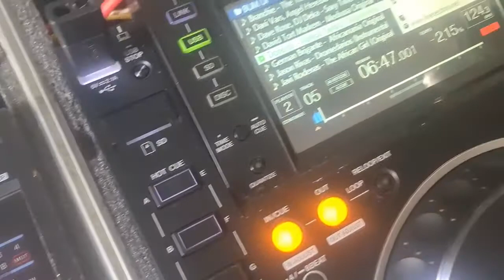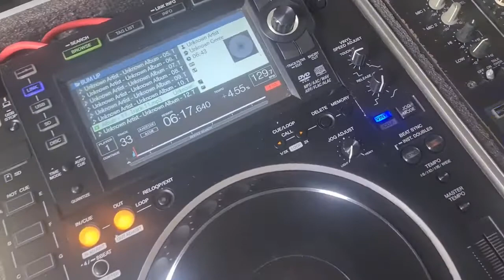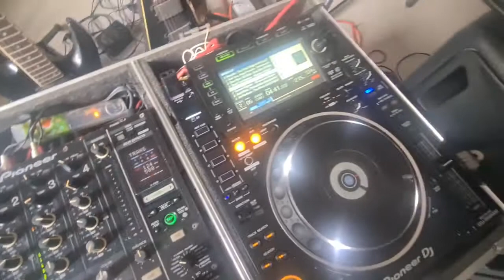The best DJ mixer pioneer ,හොඳම ඩීජේ මික්සර් එක.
වැදගත් වෙයි කියලා හිතුනොත් ඔයාලට සහ තවත් සහෝදරයෙකුට
දැනුමත් අරගෙන මේ  චැනල් එක ඉදිරියට ගෙනියන්න ඔයාලගෙන් පුංචි උදව්වක්  විදියට ඉල්ලන්නේ මෙච්චරයි  චැනල් එක ෂෙයාර් කරලා  subscribe කරලා  බෙල් සලකුණ ක්ලික් කරලා  චැනල් එක ඉදිරියට ගෙනියන්න උදව්කරන්න ..  ස්තුතියි ඔයාලට බුදුසරණයි ❤️👍

If you think it will be important to you and another brother
This is all I ask of you as a little help to take this channel forward with your knowledge,

நீங்கள் நினைத்தால் அது உங்களுக்கும் மற்றொரு சகோதரருக்கும் முக்கியமானதாக இருக்கும்
உங்கள் அறிவுடன் இந்த சேனலை முன்னோக்கி கொண்டு செல்ல ஒரு சிறிய உதவியாக நான் உங்களிடம் கேட்கிறேன்,
நீங்கள் செய்ய வேண்டியது சேனலைப் பகிர்வது, குழுசேர், மணியைக் கிளிக் செய்து சேனலை முன்னோக்கி நகர்த்த உதவுதல். நன்றி.